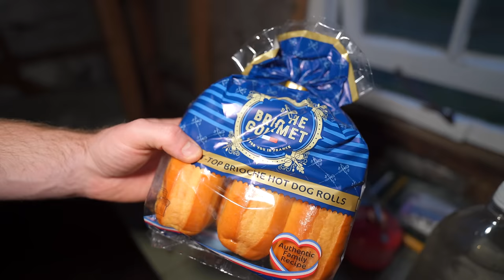Torrential Rainstorm Camping In Remote Cabin - Forced To Shelter - Heavy Rain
Extreme weather conditions drove me to seek shelter from the storm in a wilderness cabin.